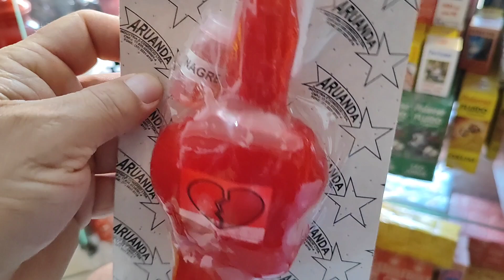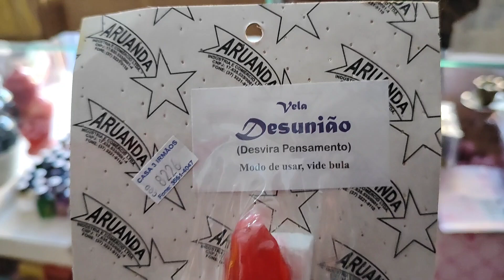diferença da vela vira pensando para a vela desunião